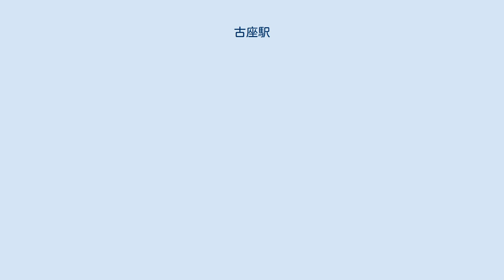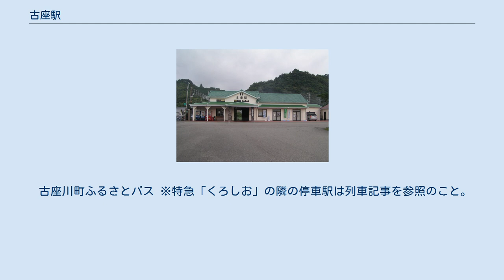古座駅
古座駅（こざえき）は、和歌山県東牟婁郡串本町西向（にしむかい）にある、西日本旅客鉄道（JR西日本）紀勢本線（きのくに線）の駅である。
 串本町との合併まで当駅は古座町に属しており、同町の代表駅であった。
特急「くろしお」が停車する。
従前は一部の特急が通過する駅であったが、2011年3月12日のダイヤ改正により、全ての特急が停車する事となった。
 島式ホーム1面2線を有する、列車交換が可能な地上駅である。
駅舎は線路東側にあるが跨線橋は無く、ホームと駅舎はホーム東寄りのスロープと構内踏切で接続している。
近隣の駅と比較すると構内は若干広く、駅舎の脇には側線が2本あるほか、バラストを貯蔵した区画もある。
なお、駅舎の海抜は約4.9mである。
 新宮駅が管理する無人駅である。
駅舎内には自動券売機がある。
 駅舎には回廊がある。
また、駅舎には「古座観光協会」が入居している。
 同協会では古座川（駅東側で南流）を川下りするレンタルカヌーの営業を行っており、駅舎内に関連の接客施設（受付・売店・更衣室など）のほか、隣接地に艇庫（カヌー用の倉庫）も併設し、当駅をサービスの拠点として利用している。
 古座川の河口付近に位置する。
河口には西岸の西向、東岸の古座と大きな集落が二つ固まって存在しているが、この駅は西向のうちの岩淵（後述）に立地している。
西向は串本町と合併する前に存在していた古座町の中心部で、駅周辺には串本町役場古座分庁舎（旧古座町役場）をはじめとする各施設もある。
 なお、古座町の中心部が大字古座でないのは、「古座」という町名が、1956年3月にその前からあった古座町と西向町および田原村が合併し古座町が誕生した際、古座川などの影響で知名度の最も高かった古座から採ったに過ぎないからである。
その大字古座へは、駅近くを走る国道42号を東に行き、古座川を古座大橋で渡ると少しの距離である。
 駅周囲の岩淵は古来より製材業が盛んで、現在でも数軒ではあるが、駅周辺で製材工場の稼動が見られる。
駅から古座川を渡り東岸を遡ると、古座川町の中心集落たる高池へはすぐで、同町の役場も至近である。
 古座川町ふるさとバス ※特急「くろしお」の隣の停車駅は列車記事を参照のこと。